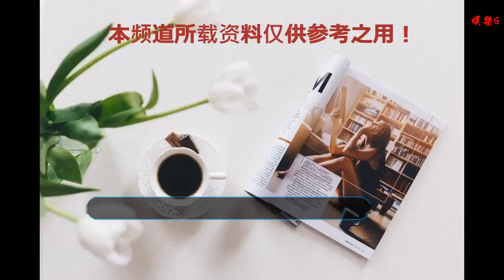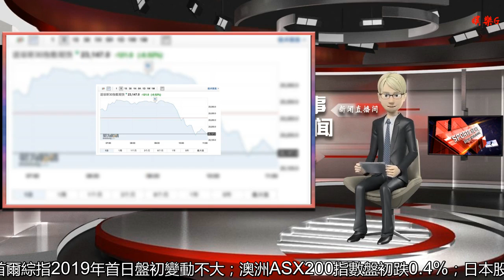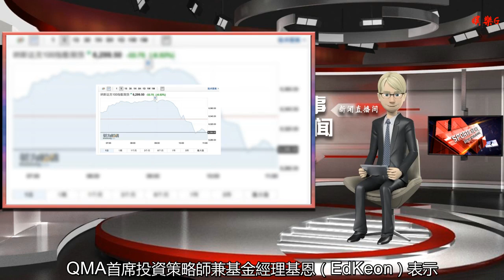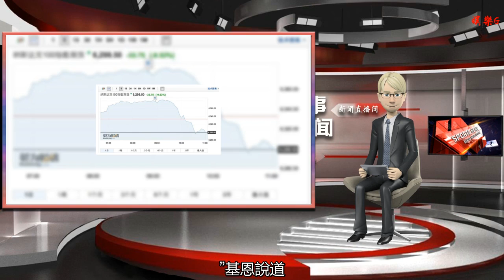美股指期貨今年首日“開門紅”，2019年市場波動或更甚于去年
谢谢！

    在經歷了10年最差年行情后，受到美國聯邦政府停擺僵局有望打破的消息提振，美股股指期貨在2019年首個交易日上漲。
    不過，這一漲勢并未延續至1月2日開盤的亞太市場，進入亞盤后，美股股指期貨也開始轉跌。
    在首日“開門紅”后，不少分析師對于美股2019年的走勢整體保持樂觀，但也提醒稱，2019年的波動率可能更勝2018年。
    美股期貨先漲后跌
    2019年首個交易日美國股指期貨的走高，預示著晚間美股或將迎來良好開局。
    截至1月2日亞盤開盤前，標普500指數3月期貨合約上漲0.54%，道瓊斯30指數期貨上漲0.54%，納斯達克100指數期貨上漲0.74%。
    美股期貨指數的這一上漲無疑受到了美國聯邦政府停擺新進展的提振。最新消息顯示，美國總統特朗普邀請國會兩黨領導人于1月2日參加關于邊境安全的簡報會議，并暗示他希望“達成協議”，以結束聯邦政府部分停擺的局面。這被認為是白宮與國會可能重啟談判以打破僵局的第一個信號。
    不過，受這一好消息提振的美股股指期貨漲勢并未傳遞至亞太市場。1月2日，MSCI亞太指數（日本除外）盤初微漲0.14%，但各主要市場均低開或平開：香港恒生指數低開0.1%；韓國首爾綜指2019年首日盤初變動不大；澳洲ASX200指數盤初跌0.4%；日本股市今、明日兩日因元旦假期休市。
    與此同時，進入亞盤后，標普500指數3月期貨合約下跌0.54%，道瓊斯30指數期貨下跌0.52%，納斯達克100指數期貨下跌0.53%。
    今年美股波動或加劇
    縱觀2018年，標普累跌6.24%，道指累跌5.63%，納指累跌3.88%，均創2008年以來最大的年度百分比跌幅。納指由此終結了六年連漲，標普和道指也出現了三年以來首次年度下跌。
    花旗銀行（中國）有限公司零售銀行投資策略主管吳晶晶對第一財經記者表示，2019年，考慮到風險/回報狀況的改善，美國股市或帶給投資者更高回報。
    “分析歷史數據，當CPI通脹率維持在2%~3%區間時，市場預期市盈率或為18倍左右。花旗的收益率模型以及恐慌驚喜模型數據分析結果均顯示，未來一年股市錄得正回報概率高達90%。”她稱，“從基本面來分析，美國上市公司盈利依然表現強勁，當前市場過度拋售。因此，去年年底市場的流動性趨緊以及恐慌情緒蔓延反而為今年的市場創造了反彈空間，當前或是投資者逢低吸納的時機。”
    “基于經濟基本面，我并不認為市場應該出現此前的調整。市場最終還是會回歸理性，基于此，我認為美股的底部已被確認。”瑞信首席美國股票策略師戈盧布（Jonathan Golub）表示，一個積極因素是遠期市盈率已經從2018年初的18.4%降至15%以下。他還預計，標準普500指數2019年的目標價位為2925點。
    雖然預計今年將獲得正收益，但策略師也普遍認為2019年市場波動率會在上下震蕩的過程中尋底。
    吳晶晶對第一財經記者表示，在經濟增長趨勢尚未改變而風險事件又如影隨形的背景下，市場將持續高波動。一位匿名的渣打分析師也對第一財經記者表示，2018年全球市場動蕩異常，而渣打預計，2019年波動將進一步加大，比起風險類資產，建議多持有現金和配置債券類資產。
    QMA首席投資策略師兼基金經理基恩（Ed Keon）表示，去年12月是他交易最活躍的月份之一，他在每一次反彈中賣出，直到12月最后一周，他開始以更便宜的價格買入大量股票。“這是一個交投非常活躍的月份。我們通常不會在1個月內進行大量的交易。我們仍然保持謹慎。”基恩說道。
    除了美國聯邦政府停擺，美聯儲加息更無疑是美股消息面的主導因素之一。
    “隨著美聯儲2018年的最后一次加息決定落定，市場經歷了一次戲劇性的回調，我們認為除非出現‘黑天鵝’事件，否則美股最糟糕的時候已經過去了。”奧本海默首席市場策略師約翰·斯托茲福斯（John Stoltzfus）在研報中寫道。他預計，標普500指數2019年年底會收在2960點附近，即比目前價位上漲19%。